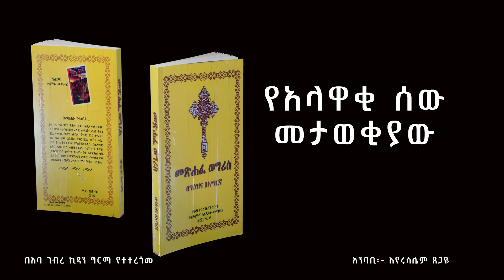New " የአላዋቂ ሰው መታወቂያው " መጽሐፈ ወግሪስ በአባ ገብረ ኪዳን ግርማ የተተረጎመ 2013 ዓ.ም